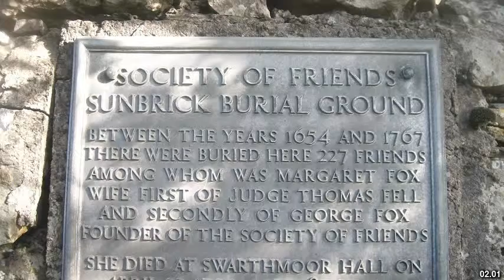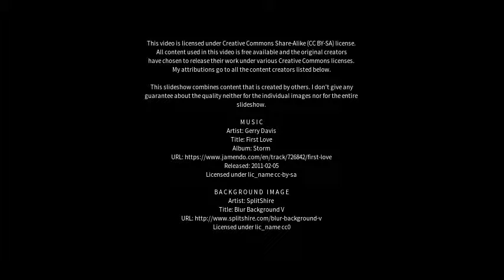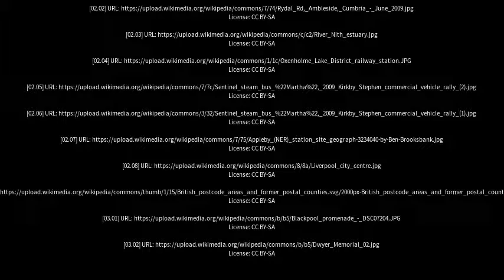Best places to visit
Best places to visit - Kirkby-in-Furness (United Kingdom) Best places to visit - Slideshows from all over the world - City trips, nature pictures, etc.